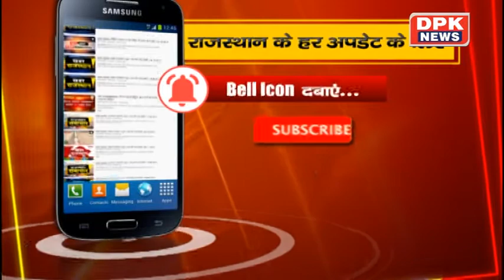DPK NEWS || खबर गाँव - शहर || 07.12.2019 || राजस्थान की बड़ी खबर